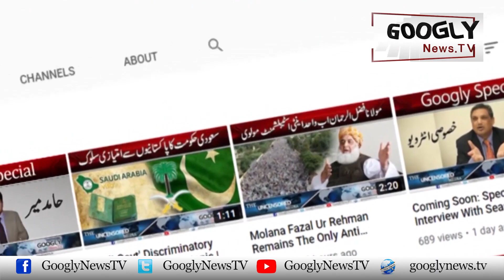Pakistani Film Sazon Kai Shahkar "Oscar" Mein Dhoom Machanay Kai Liyay Tayyar | Googly News TV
Pakistani Film Sazon Kai Shahkar "Oscar" Mein Dhoom Machanay Kai Liyay Tayyar